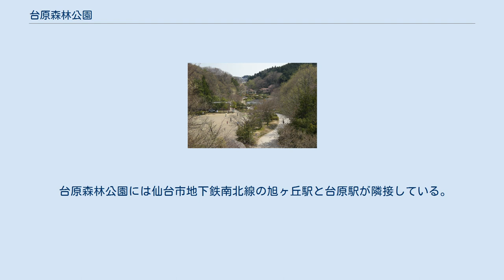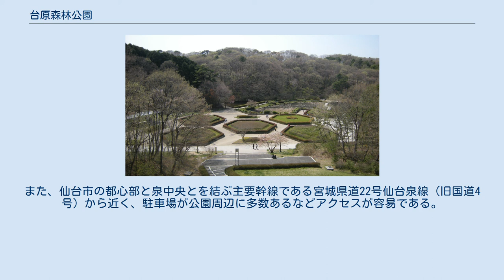台原森林公園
台原森林公園（だいのはらしんりんこうえん）は、宮城県仙台市青葉区にある森林公園である。
明治100年記念事業の一環として整備され、1973年（昭和48年）4月に開園した。
七北田丘陵の中にあり、七北田川の支流がつくった峡谷およびその周辺の森林を園内に残している。
 政府は1968年（昭和43年）の明治100周年を前にして、明治百年記念公園を日本全国の10箇所に整備する計画を立てた。
そのうちの一つの場所として仙台市が選ばれた。
記念公園の設置場所として、青葉山なども検討されたが、最終的には台原が選ばれた。
当時、団地開発が進む仙台市の中にあって、台原は国有林が広がる数少ない森林地帯だった。
営林局の理解も得て、1967年（昭和42年）に台原森林公園の建設が正式に決定した。
公園の建設に伴い、国有林の間に点在する民有地の買収が行われた。
また、1971年（昭和46年）3月、林野庁は、仙台の海浜地区、三共地区（水の森公園）、権現森地区、鈎取地区と共に、台原地区を自然休養林に指定し、市民に開放することを決めた。
これにより、仙台市は台原森林公園を自然休養林を活かした都市計画公園として整備することにした。
 こうして台原森林公園は1973年（昭和48年）4月に開園した。
事業自体は1980年（昭和55年）まで続いた。
仙台市は1977年（昭和52年）より「彫刻のあるまちづくり事業」を始めたが、その第1号作品となる佐藤忠良の『緑の風』と、第2号作品となる舟越保武の『茉莉花』は1978年（昭和53年）に台原森林公園へ設置された。
 台原森林公園の総面積は約60ヘクタールで、うち約50ヘクタールが林野庁東北森林管理局仙台森林管理署が管轄する国有林である。
広域避難場所として利用できる有効面積は4.5ヘクタールで、収容可能人員は2.2万人。
都会の一角でありながら森林が多く残されているため、日が昇ってから沈むまで、多くの市民が利用している。
 園内は、黒松入口から旭ヶ丘駅前までの谷底平野に造られた広場や庭園がある北東部地区、台原入口周辺の南端地区、2つの地区の間にある森林遊歩道地区、周囲の高台にある公共施設などに分けられる。
地形的な要因から遊歩道はアップダウンが大きく、ジョギングや周辺の学校の学生の陸上競技の練習に使用される例が放課後や休日には多々見られる。
自転車の乗り入れも可能である。
中央遊歩道は、かつて存在した仙台鉄道の線路跡地である。
 公園の東側には仙台市科学館が、西側には仙台文学館が立地する。
 台原森林公園はイベント開催地としても利用され、その際には多くの市民で賑わう。
イベントは旭ヶ丘駅前広場を中心に開催される。
 台原森林公園には仙台市地下鉄南北線の旭ヶ丘駅と台原駅が隣接している。
また、仙台市の都心部と泉中央とを結ぶ主要幹線である宮城県道22号仙台泉線（旧国道4号）から近く、駐車場が公園周辺に多数あるなどアクセスが容易である。